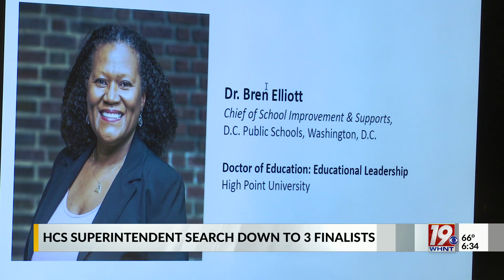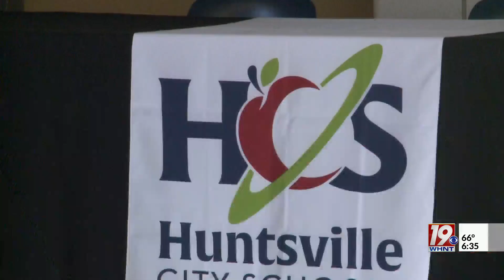Huntsville City Schools Narrows Superintendent Search Down to Three Candidates | June 7, 2023 | News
School board members have been sifting through applications since Memorial Day Weekend to find out who has what it takes to lead the district. Huntsville City Schools’ Attorney Christopher Pape said the board received 20 applications from candidates across the U.S.